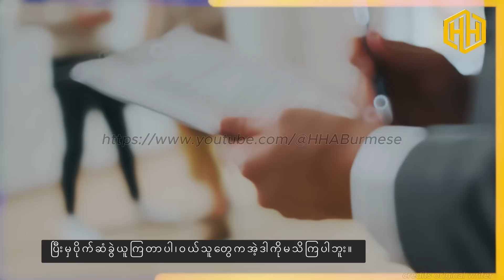''မြေဝယ်မယ်ဆိုသတိထား'' လယ်ယာမြေကွက်ကိုဘာလို့မဝယ်သင့်တာလဲ Why not buy agricultural land(Farm Land)?